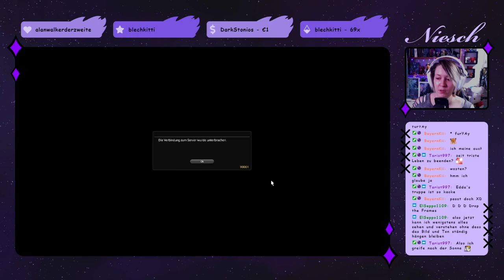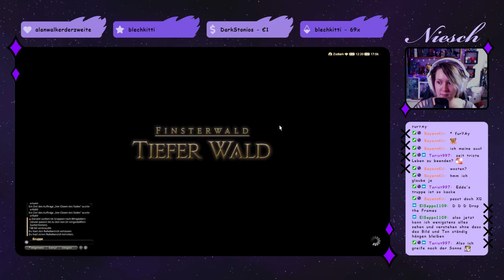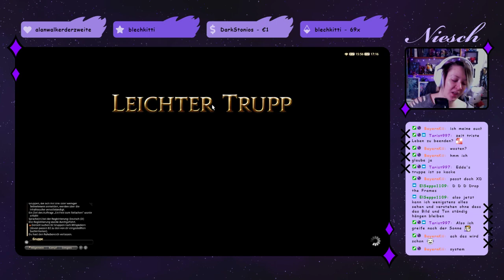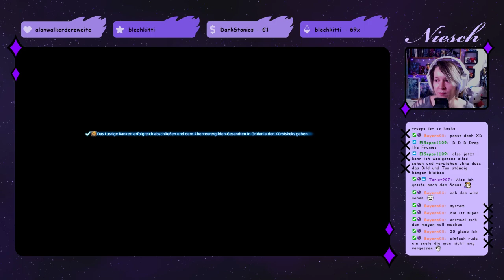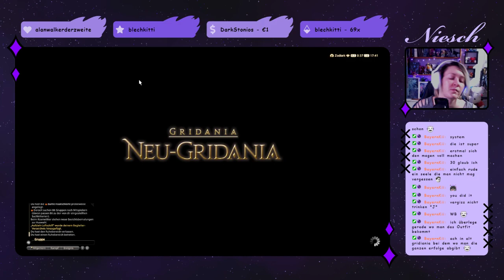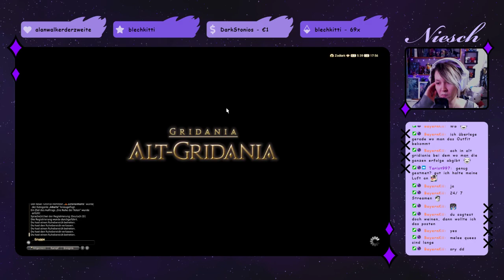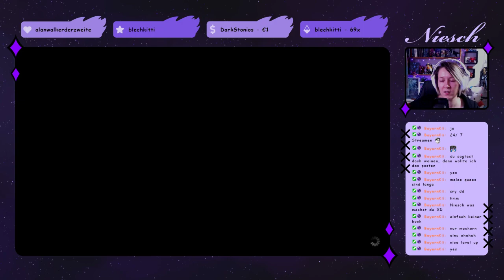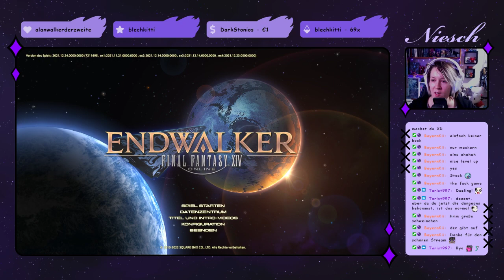A Realm Reborn - FFXIV - Part 3.3